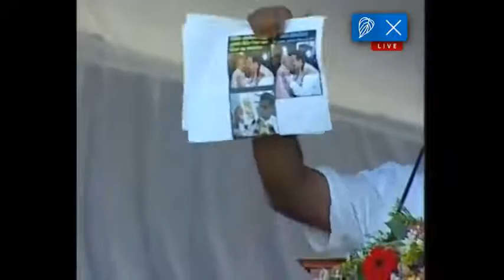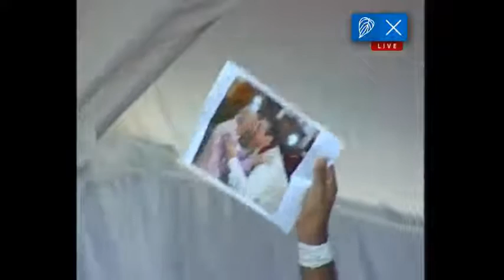සිරිසේන ගේ කොටි ගිවිසුම් තිස්ස අත්තනායක මහතා ගේ හෙළිදරව්ව